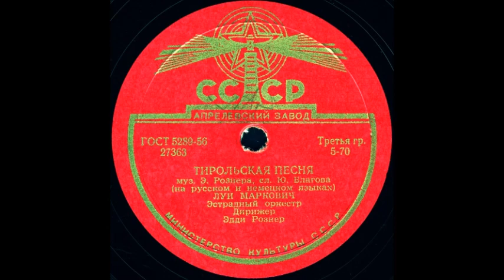ТИРОЛЬСКАЯ ПЕСНЯ (на русском и немецком языках) исп. ЛУИ МАРКОВИЧ, Эстрадный орк. Дир. Эдди Рознер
ТИРОЛЬСКАЯ ПЕСНЯ муз. Э. Рознера, сл. Ю. Благова (на русском и немецком языках), исп. ЛУИ МАРКОВИЧ, Эстрадный оркестр, Дирижер Эдди Рознер